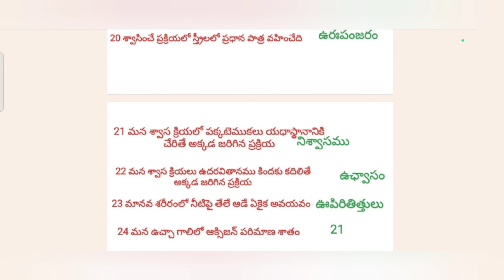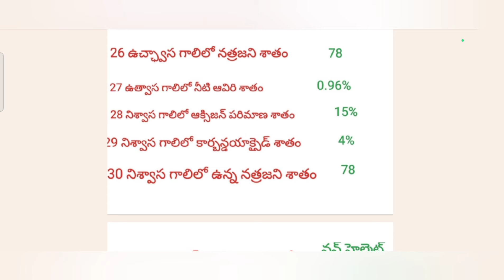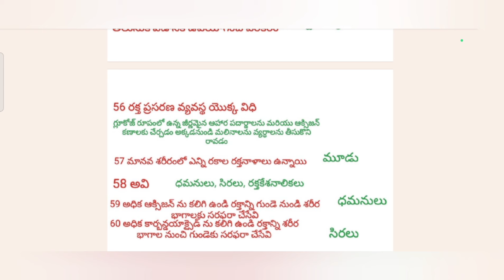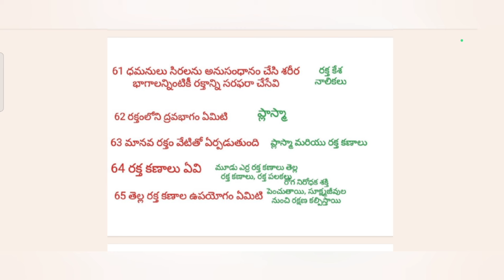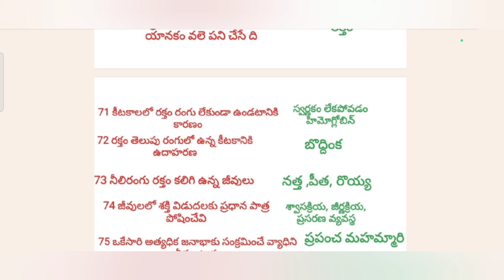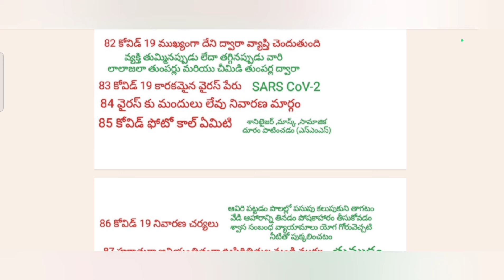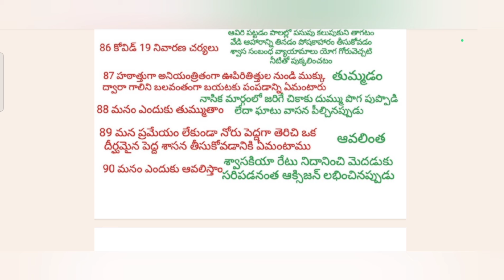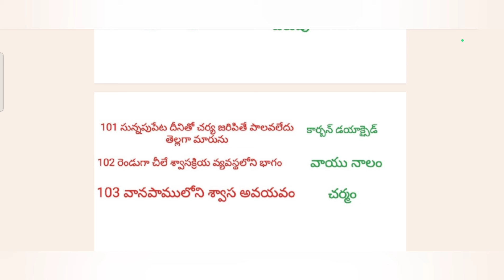7వ తరగతి సైన్స్ సెమిస్టర్ 1 శ్వాసక్రియ- ప్రసరణ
7వ తరగతి సైన్స్ సెమిస్టర్ 1 శ్వాసక్రియ-ప్రసరణ
Ap TET, DSC అభ్యర్థులకు